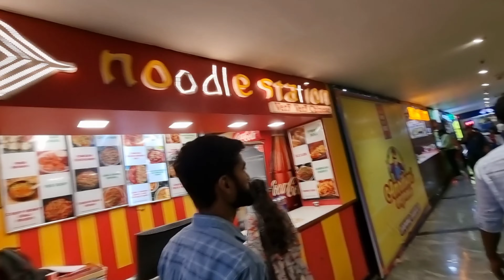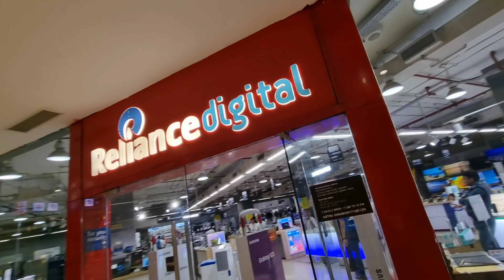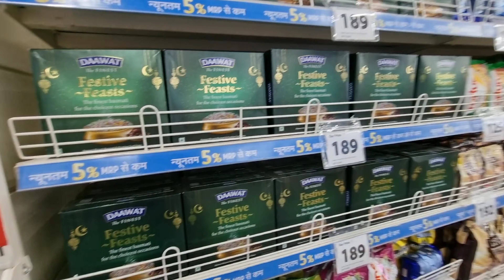Mall ke liye ghar se nikalte hi THAR ne diya DHOKHA😞